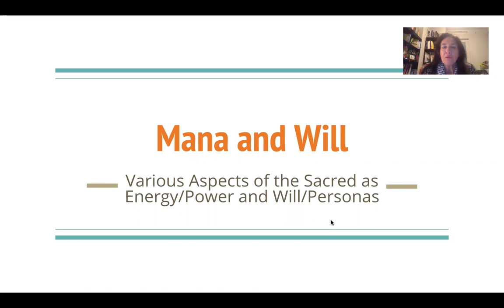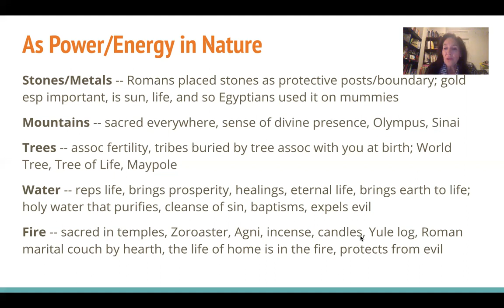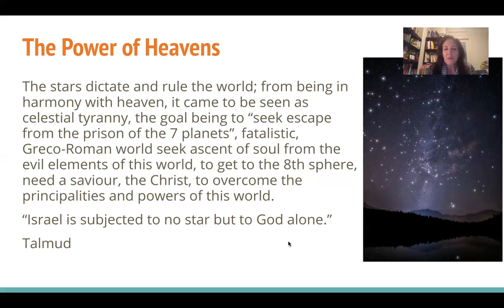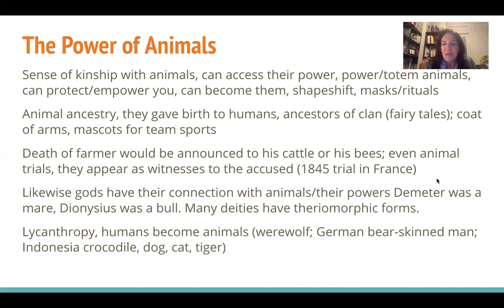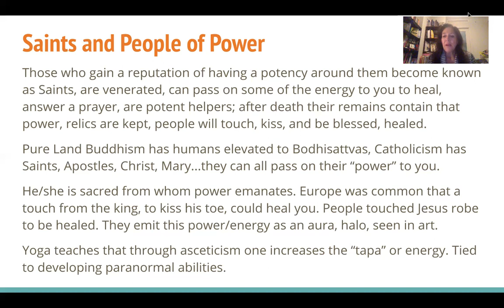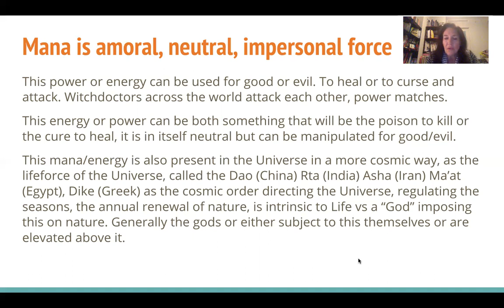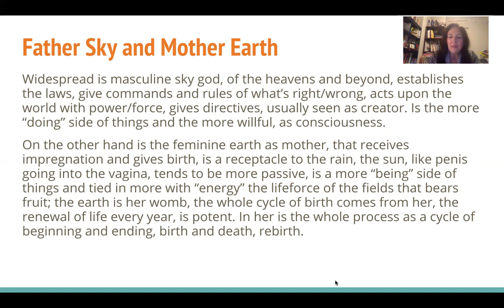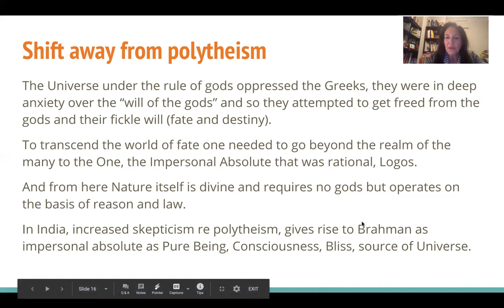The Nature of the Sacred, Mana/Energy & Will/Consciousness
I go over some aspects of the two key elements within spiritual experiences, that which constitutes the sense of the "holy other", the sacred, the experience of unseen forces/energy and non-physical/transempirical beings, a sense of intelligence/will.